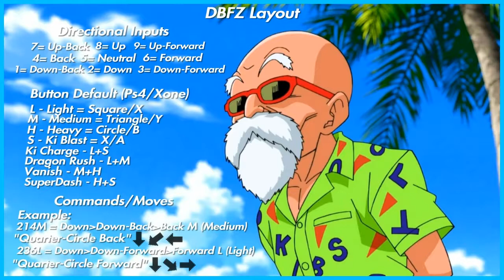DBFZ [1.23v] Beerus Mix-ups (Pressure) | Dragon Ball FighterZ